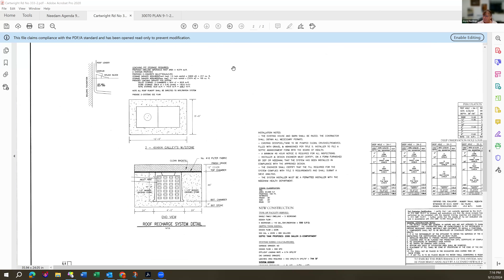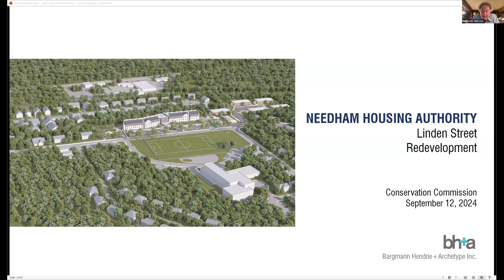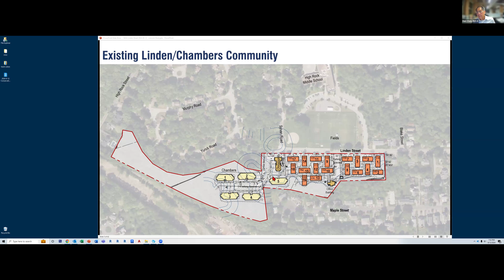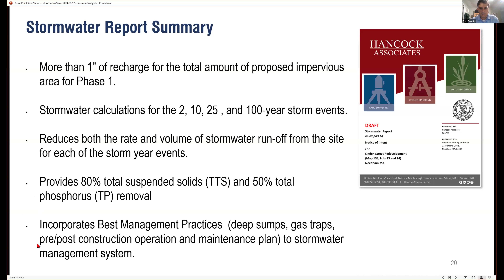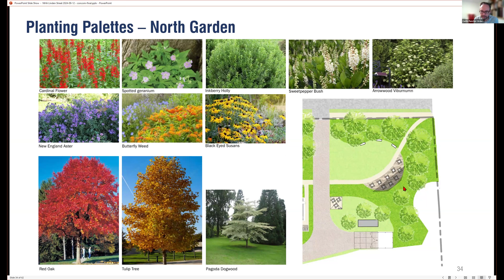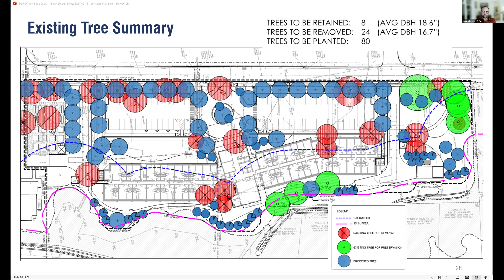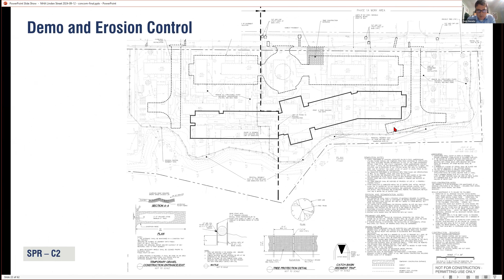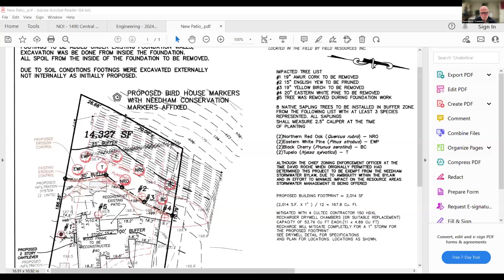Conservation Commission 09/12/2024